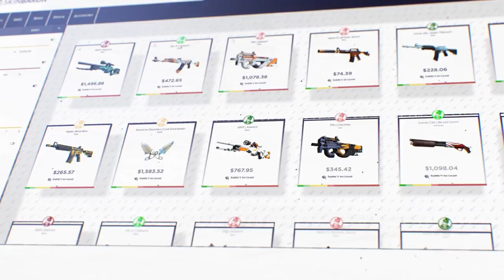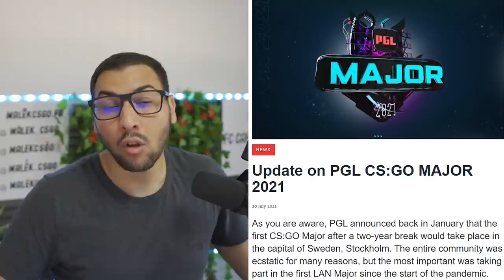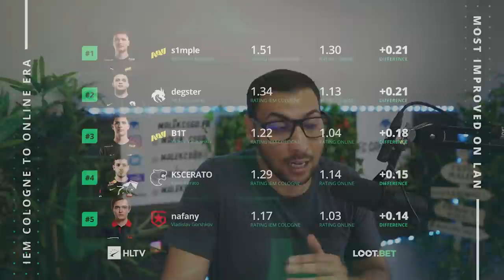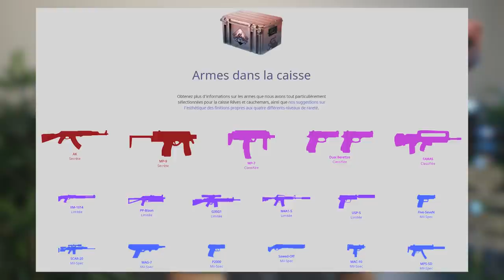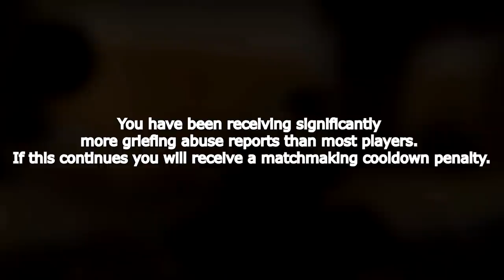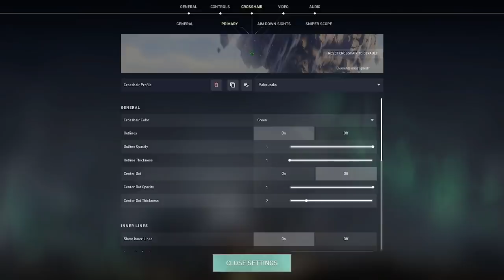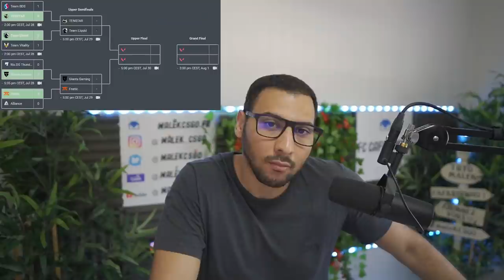CSGO MEURT, VITALITY VA TRÈS MAL ✅ ACTU ESPORT #35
L'actu esport de malek #35 tous les dimanche 18H, mettez votre petit like et bientôt les 100K je compte sur vous pour partager notre passion.

00:00 - Intro
01:03 - Major 2021 annulé ou relocalisé
03:08 - L'ESL Pro league de retour avec Vitality et G2
04:36 - Nouvelles lans en Septembre !
08:14 - Classement HLTV : G2 solide, Vitality stagne
13:02 - La légende Pasha créer son propre campus
15:06 - Transferts : Astralis split, Alex chez Fnatic, une légende nous quitte
27:31 - Online vs Offline quels joueurs dominent ?
32:09 - Nouvelle MAJ CS : 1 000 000$ pour la communauté, nouvelle opération
43:54 - Transferts Valorant : Vitality kick un joueur, BDS révolutionne la méta
51:08 - Leak prochaine MAJ Valorant
51:43 - Début VCT NA & EU
53:44 - Outro